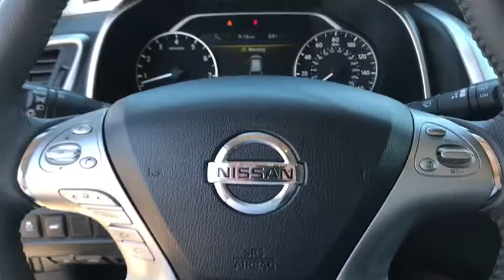2017 Nissan Murano Denton, Dallas, Fort Worth, Grapevine, Lewisville, Frisco, TX DW0201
Gun Metallic Used 2017 Nissan Murano available in Denton, Texas at Gunn Nissan Denton. Servicing the Dallas, Fort Worth, Grapevine, Lewisville, Frisco, TX area.

***NISSAN CERTIFIED - 7YR/100K MILE WARRANTY!!!***, **UNDER ORIGINAL FACTORY WARRANTY!!**, NAVIGATION, LEATHER, BLUETOOTH, BACKUP CAMERA, POWER SEAT, ALLOY WHEELS, USB, ONE OWNER, CLEAN CARFAX, ALL SERVICES UP TO DATE.This 2017 Nissan Murano SL is a luxury vehicle without the luxury price tag! Nissan Certified Pre-Owned means you not only get the reassurance of up to a 7yr/100,000 mile Warranty, but also a 167-point comprehensive inspection, 24/7 roadside assistance, trip-interruption services, and a complete CARFAX vehicle history report. Gunn Automotive has been serving Texas in automotive sales since 1955! With our One Simple Price philosophy, we make the car shopping experience an enjoyable one. Come and see why we have one of the best reputations in the Nation! Gunn Nissan of Denton - Real. Simple.Priced below KBB Fair Purchase Price!28/21 Highway/City MPG